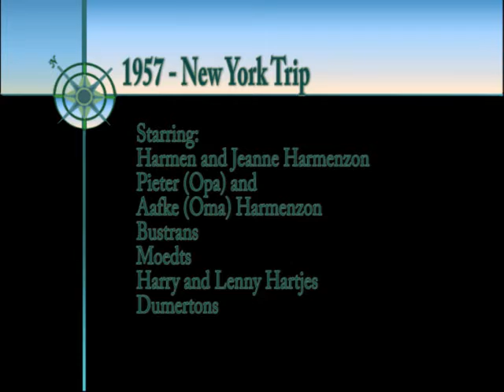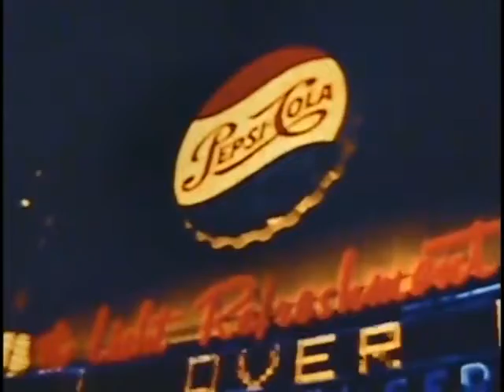Harmenzon 8mm 1957 New York Trip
Jeanne, Opa and Oma H in Banff
Arrival boat Milwaukee Clipper (traveled between Milwaukee WI,  and Muskegon MI)
Grand Rapids with Chistina Bustraan (Malcorps)
Kenosha with the Moedts – Herman and Florence Moedt (Harmenzon)
Downtown parade
Chicago skyline
Visit to Chicago with Moedts
Detroit/Windsor  - Canadian Border
Welcome to Ontario – Opa H
London, Ontario
Salvation Army Children’s Village, London, ON
Niagara Falls with Emmy
Harry Hartjes and Lenny Hartjes (have Xmas card)
Salvation Army Jackson’s Point Camp
Picnic with Dumerton’s in London
Windsor/Detroit
Ambassador Bridge
Boat/Ferry
Cut River Bridge WI
Lights of New York, Radio City Music Hall
Departure of Jeanne, Oma and Opa H on the Maasdam from 5th St. Pier
Various scenes of NY – UN Building, Rockefeller Center